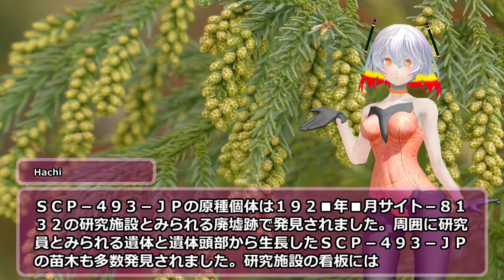SCP-493-JP - 自分で蒔いた苗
アイテム番号: SCP-493-JP
オブジェクトクラス: Euclid
author: hannyahara
VOICE:AquesTalk
素材:nc98902 シナリオ読込型VRoidビューワ HachiViewerPlus